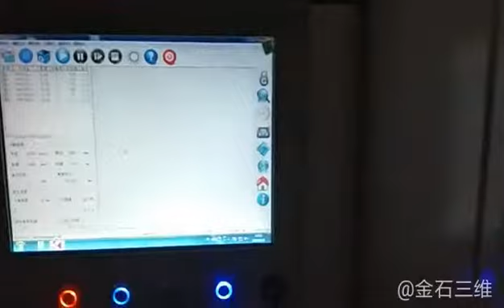How does the Kings Industrial SLA 3D Printer work?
1. Import the sliced 3D file into the Kings SLA 3D printer;
2. Adjust the parameters of the 3D printing control software;
3. The laser is irradiated onto the surface of the liquid resin according to the scanning path, and the resin undergoes photopolymerization reaction and solidifies;
4. Each time a layer is solidified, the printed product will be lowered by one layer until the product is completed;
5. The finished 3D printed parts are palletized.